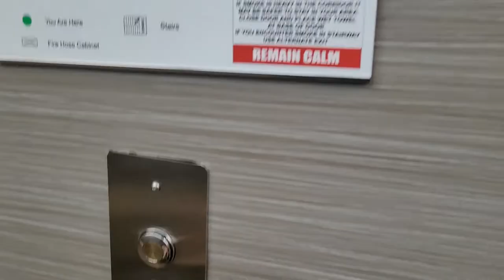36 Hour Travel Day - Toronto to Casablanca, Morocco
Join us on our LONG travel day from Toronto, Canada to visit Morocco. We look forward to taking you along as we explore Africa for the very first time.